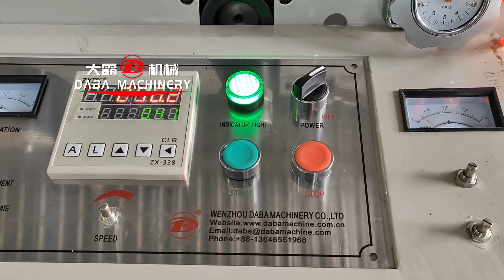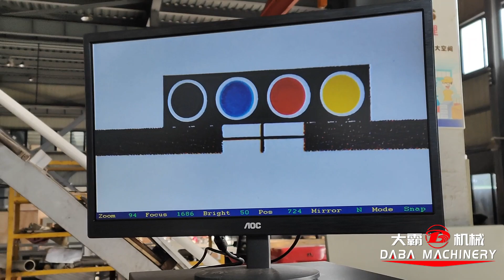Máquina de impresión flexográfica de etiquetas adhesivas de 4 colores máquina troqueladora rotativa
Con unidad de troquelado y unidad de corte
Adecuado para impresión de etiquetas adhesivas, papel y películas.
Cualquier interés, por favor póngase en contacto conmigo.

DABA 4 colors adhesive label stack flexo printing machine with die cutter and slitter
With die cutting unit and slitting unit
Suitable for adhesive label, paper and film printing